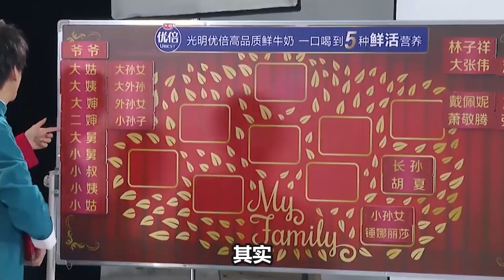《我们的歌3》决赛场：范晓萱《我爱洗澡》VS邓紫棋《超能力》大张伟、汪苏泷的魔改竟然是低分的败笔？这么欢乐却分不高，也许原因在这 ？